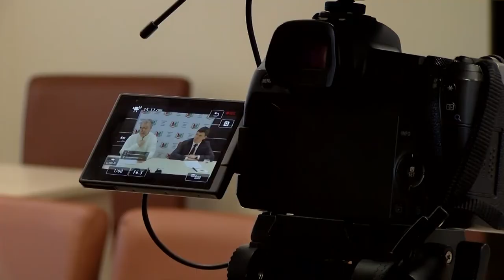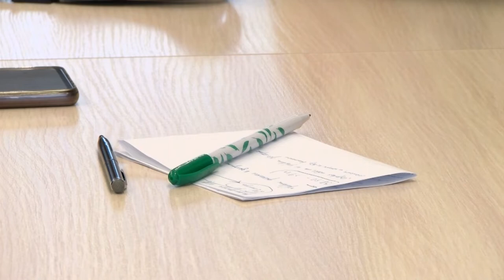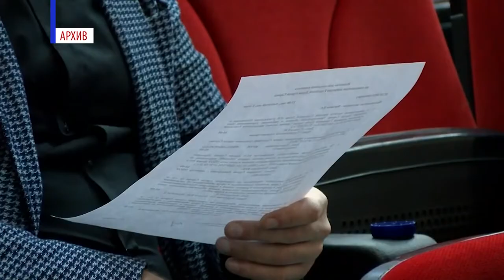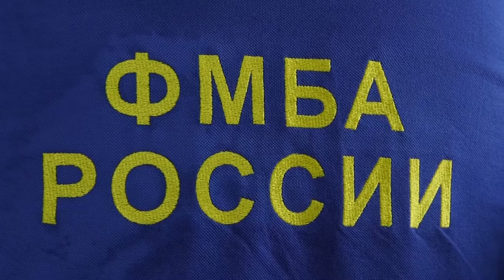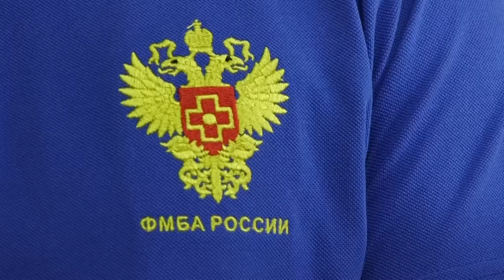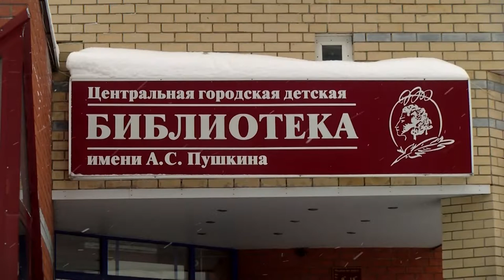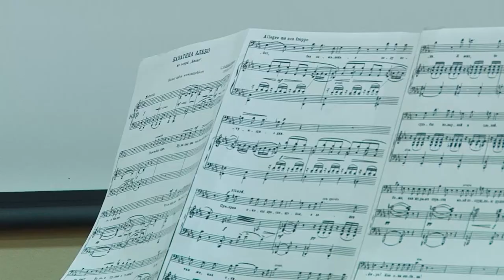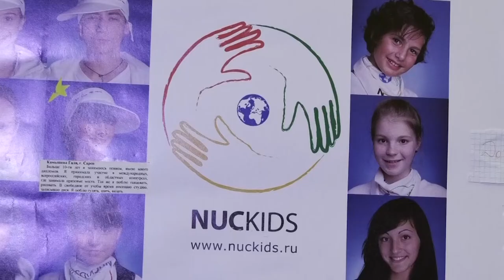Новости Сарова. Итоги недели. 17.01-21.01